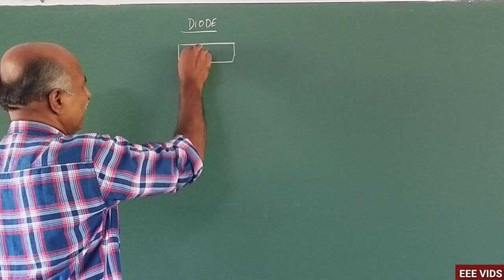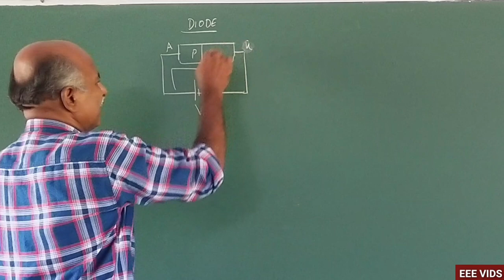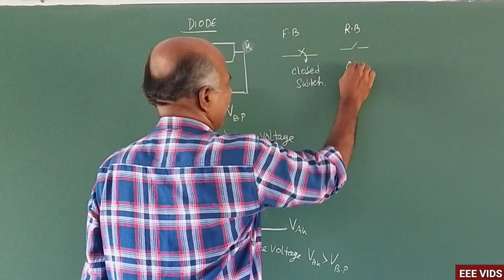What is diode in tamil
What is a Diode?
                    A diode is a two-terminal electronic component that conducts electricity primarily in one direction. It has high resistance on one end and low resistance on the other end. These devices are used to protect circuits by limiting the voltage and to also transform AC into DC. Semiconductors like silicon and germanium are used to make the most of the diodes. Even though they transmit current in a single direction, the way with which they transmit differs. There are different kinds of diodes and each type has its own applications.

Diode Construction and Symbol Explained
                      The terminal entering the flat edge of the triangle represents anode and the other end the cathode. The current always flows from anode to cathode, but never the other way round.
Diodes can be made of either of the two semiconductor materials, silicon and germanium. When the anode voltage is more positive than the cathode voltage, the diode is said to be forward-biased and it conducts readily with a relatively low-voltage drop. Likewise, when the cathode voltage is more positive than the anode, the diode is said to be reverse-biased.
 The arrow in the diode symbol represents the direction of conventional current flow when the diode conducts.
Types of Diodes
Light Emitting Diode
Laser diode
Avalanche diode
Zener diode
Schottky diode
Photodiode

Diode Applications:
Diodes as a rectifier
Diodes in the clipping circuit
Diodes in clamping circuits
Diodes in logical gates
Diodes in reverse current protection